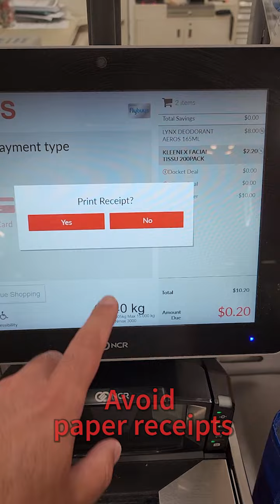Video#14 Cut it down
According to national waste report 2022, In FY2021, every Australian generated 224 kgs of scrap paper and cardboard. This is equal to cutting down 3 trees per person per year. This gets scarier when you find out that paper can be recycled 5-7 times. So it's not circular forever. And every time it has to degrade to lower quality product until it can't make a paper anymore.
So we still need to watch our consumption and Cut it down!